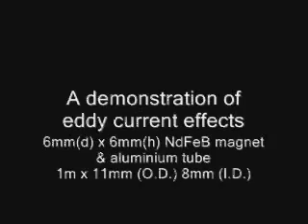A magnet falling very slowly thru an aluminium tube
A demonstration of the eddy current braking effect using a neo magnet and aluminium tube.

The aluminium tube is 1m (l) x 11mm (od) & 8mm(id) supported vertically

The magnet is an NdFeB (Neodymium Iron Boron) cylinder, 6mm dia x 6mm thick.

The magent takes approx 11 seconds to fall through the tube, and can be see to be floating down without touching the sides.